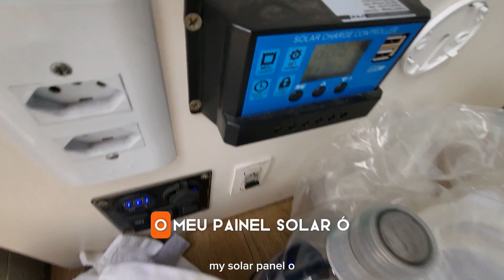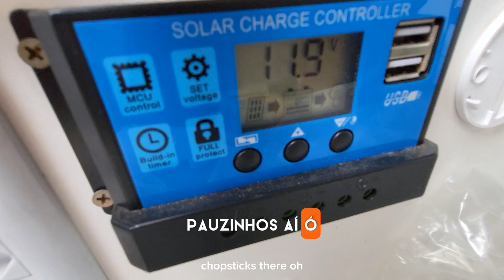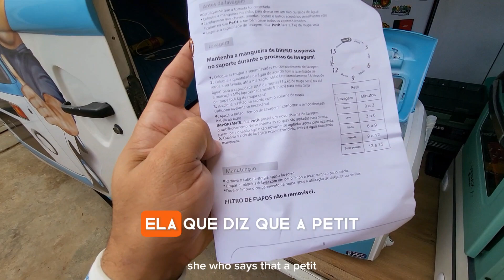Mini Lavadora Praxis Petit: Eficiência Compacta para Suas Roupas - 220V Prata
A Mini Lavadora de Roupas Praxis Petit 1,2kg 220V Prata é a solução compacta e eficiente para suas necessidades de lavanderia. Com design inovador, ela oferece praticidade sem ocupar muito espaço.